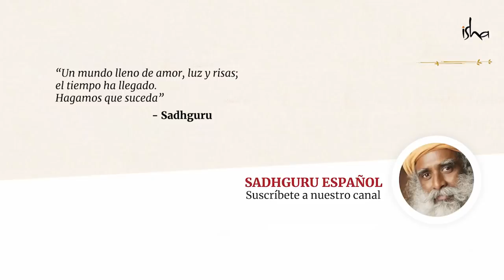La inteligencia no es solo el intelecto | Sadhguru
Sadhguru habla de las capacidades fenomenales de la mente y de cómo, en la cultura india, la gente ha aprendido a cultivar estas capacidades.